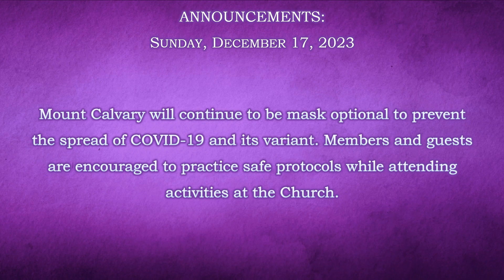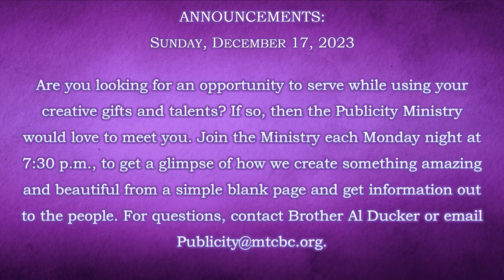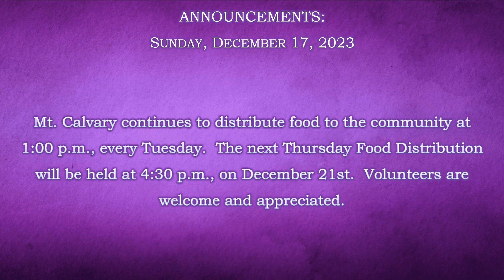Mt. Calvary Baptist Church Announcements for the Week of December 17, 2023